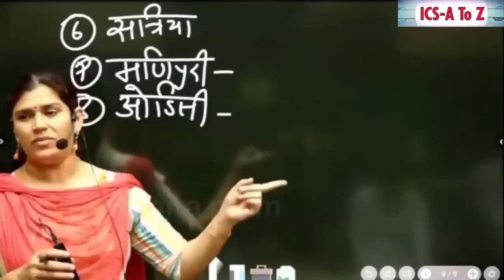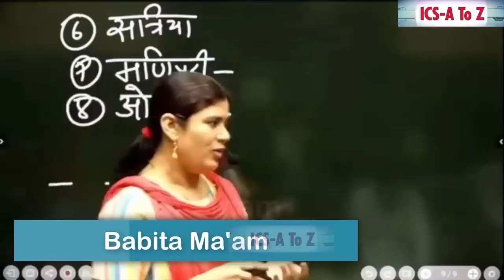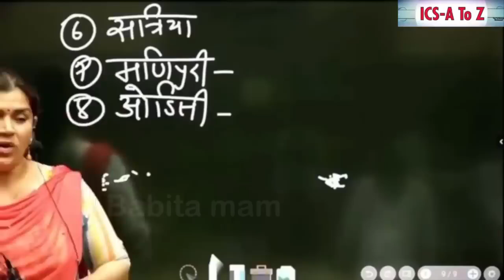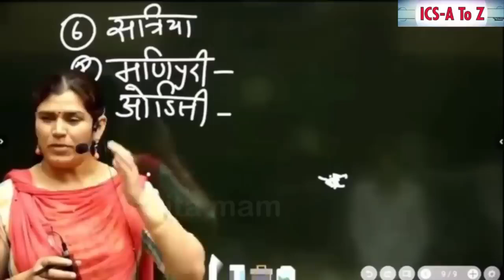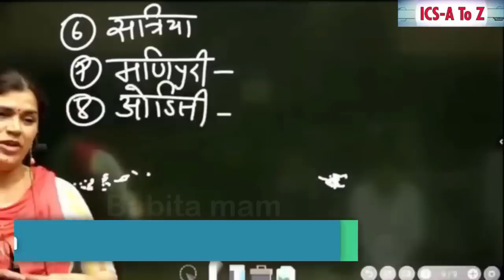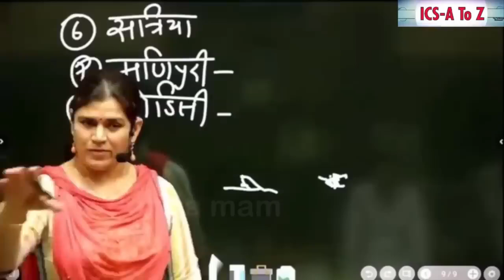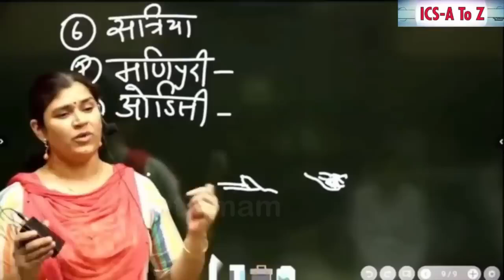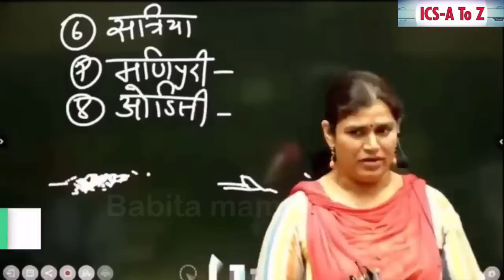कहीं आप तो ये गलती नही कर रहे//Babita mam motivational videos//tranding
ics coaching babita mam history

ics babita mam motivation

ics babita mam history

ics babita mam political science

ics babita mam hindi classes

ics babita mam haryana gk

ics babita mam class

ics babita mam ki class

ics babita mam family

ics babita mam motivation video

ics babita mam coaching centre

ics coaching babita mam motivation

ics coaching babita mam polity

ics coaching babita mam hindi

ics coaching center babita mam

ics coaching centre babita mam haryana gk

ics coaching centre babita mam live class

ics coaching centre babita mam history class

ics coaching centre babita mam live class today